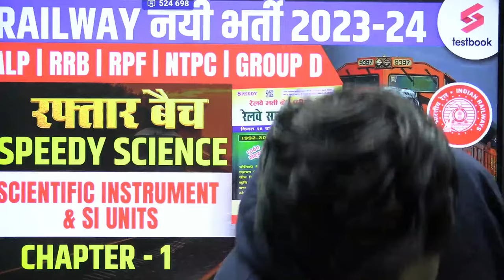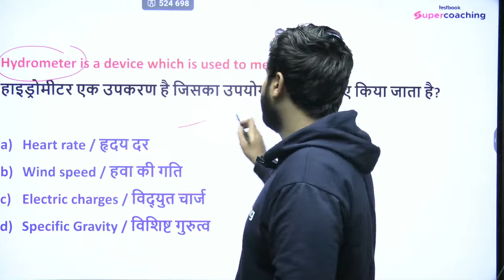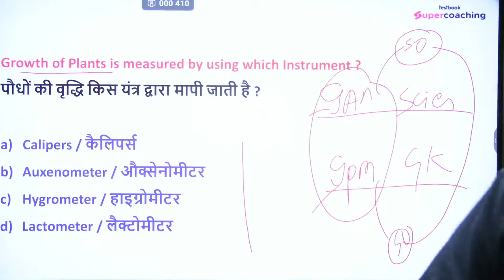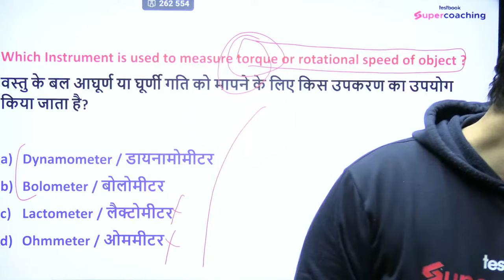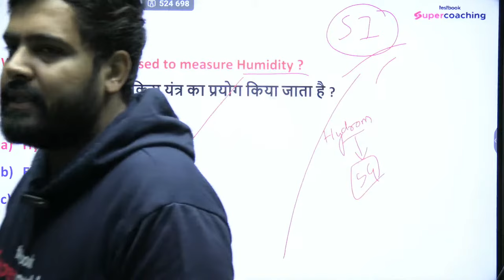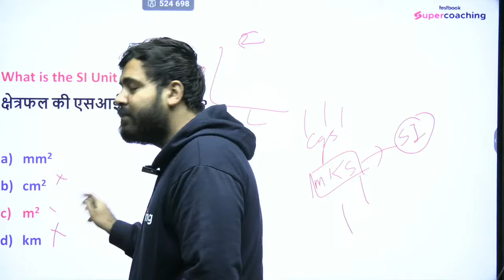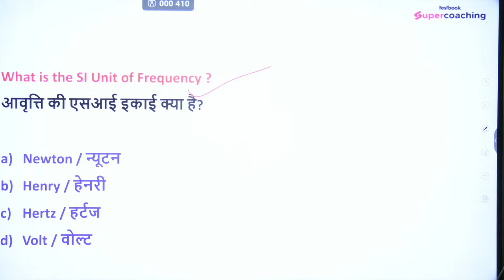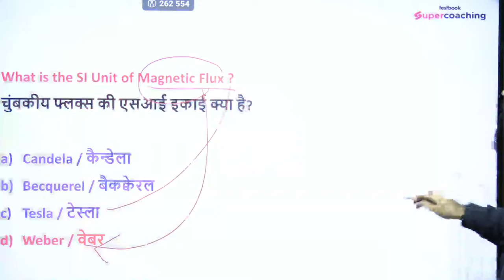Railway Science 2023-24 |RRB ALP/ RPF 2024 |Scientific Instrument & SI UNITS Science PYQ By Aman sir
Railway Exam 2023-24 | RRB ALP/ RPF 2024 | Scientific Instrument & SI UNITS
Chapter - 1 | Speedy Science Top 1000 PYQ  Railway Science By Aman sir Class | Railway new vacancy 2023 | Railway vacancy 2023 | Railway RPF vacancy 2023 | Railway ALP vacancy 2023